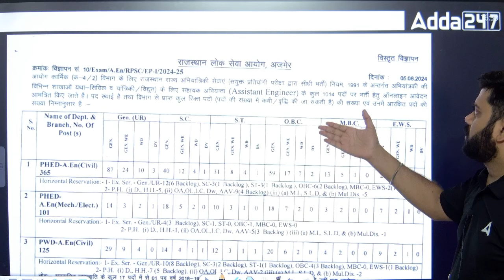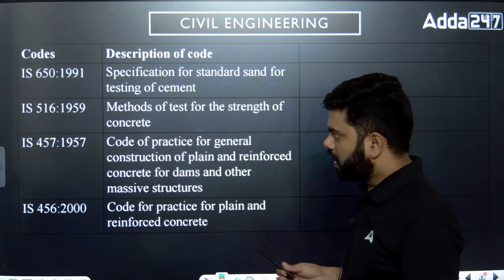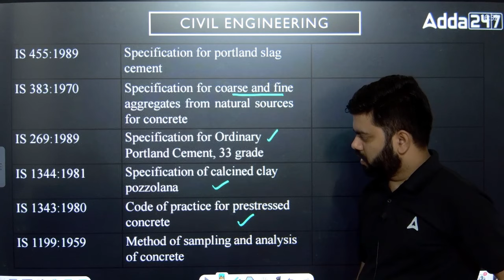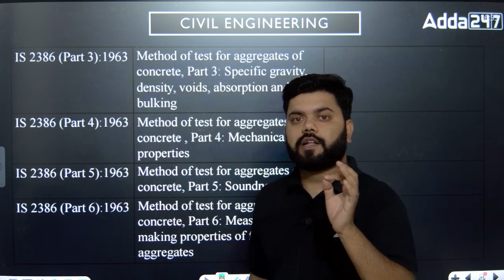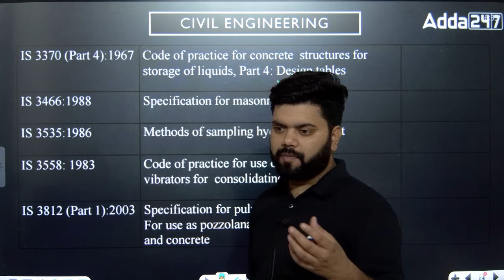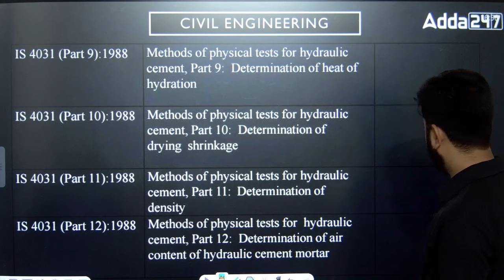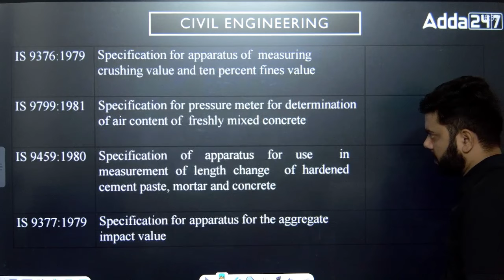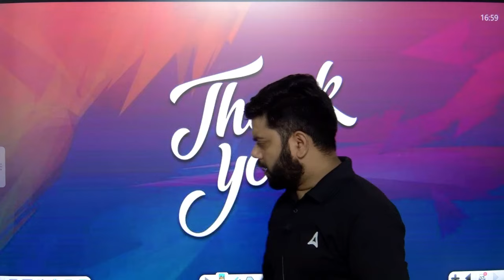RRB JE 2024 | Important IS Code | RRB JE Civil Engineering Classes By Rajat Sir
In this video, Rajat Sir covers the most important IS codes crucial for RRB JE 2024 Civil Engineering. Learn how these codes have been applied in previous year question papers to enhance your exam preparation. This session is designed to help you master key areas of the RRB JE syllabus, ensuring you're well-prepared for the exam. Perfect for Civil Engineering aspirants aiming to excel.

🔴RRB JE 2024 Complete Batch🔴

🔴 CIVIL BATCHES 🔴

🔴 ELECTRICAL BATCHES 🔴

🔴 MECHANICAL BATCHES 🔴

🔴 Mahapack 🔴